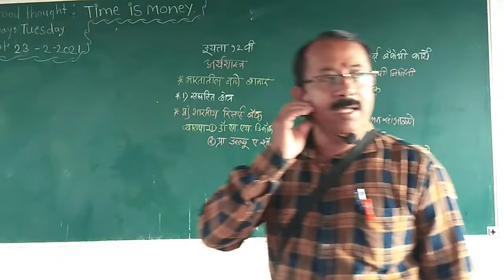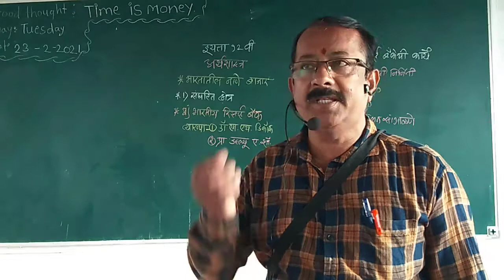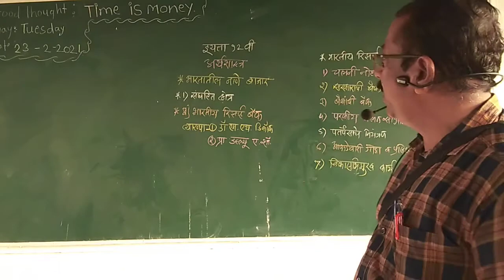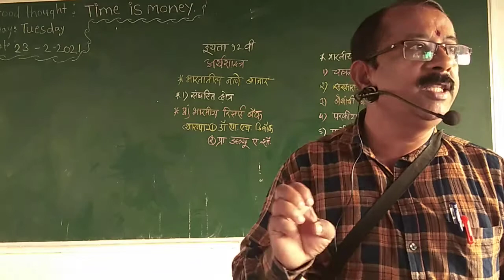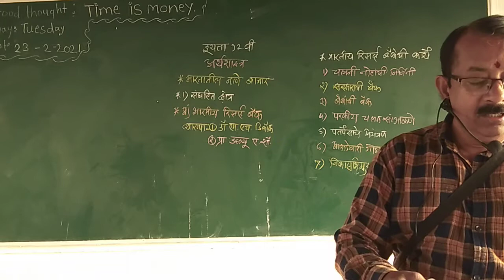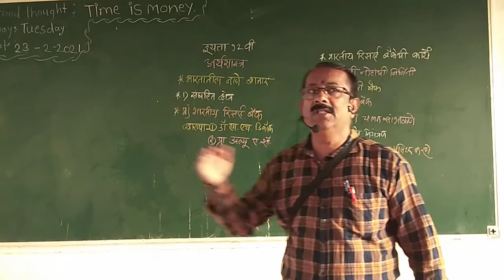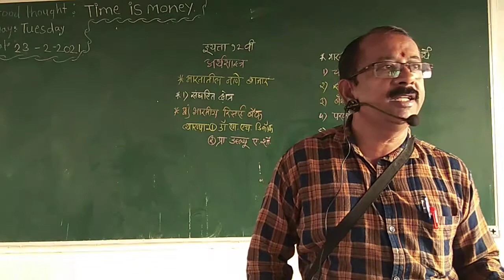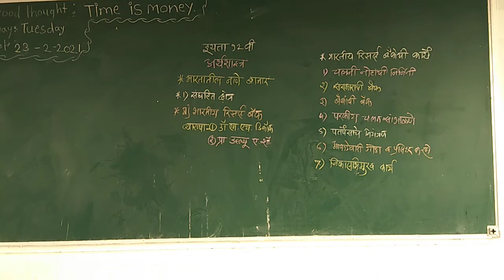भारतातील नाणे बाजार अ)भारतीय रिझर्व बँक व्याख्या व कार्य ( इयत्ता बारावी ) अर्थशास्त्र # 107